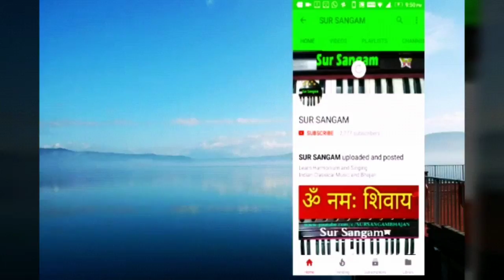Aisi Taan Suna Sawariya II Sur Sangam Bhajan On Harmonium